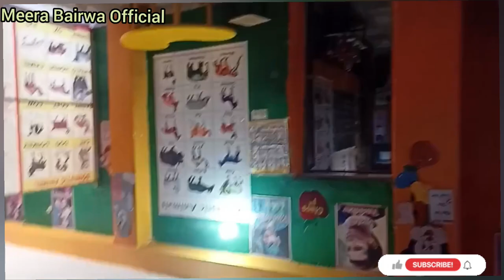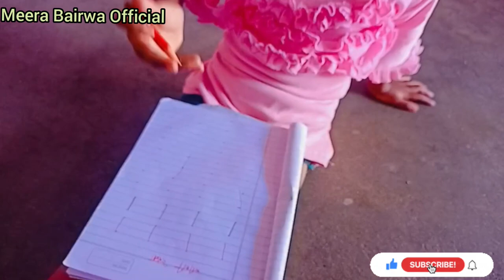स्कूल का पहला दिन 😌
नमस्कार दोस्तों आप सभी का स्वागत है हमारे यूट्यूब चैनल Meera bairwa official पर यहां पर मैं daily Vlog Upload करती हूं

श्री अक्षरधाम मंदिर 2024 Jaipur -    • Shri Ram Lalla Pran Pratishtha LIVE A...
ईटावा बालाजी मंदिर Sawai Madhopur -    • ईटावा बालाजी मंदिर || Itawa Balaji Ma...
चौथ माता का मंदिर  Sawai Madhopur -    • Jaipur To Chauth Mata | Chauth Ka Bar...
इंदरगढ़ माता मंदिर -    • Indergarh Mata Mandir 🛕 || Bijasan Mm...
सीता माता मंदिर Sawai Madhopur -    • Sita Mata Temple ll सीता माता मंदिर l...
दादादर का धाम Jaipur - • My First Vlog || Ddadar Ka Dham Jagj...
सरनाडुंगरी बल्लाजी Jaipur - • My First Vlog sarnadungri Ballaji m...
श्री अक्षरधाम मंदिर 2023 Jaipur - • Akshardham Jaipur akshardhamtemple ...
रणथंभौर गणेश जी मंदिर Sawai Madhopur -     • Ranthambore Ganesh Ji Temple | Rantha...
आशुजाई चामुंडा माता Jaipur -    • My First Vlog || Ashujai Chamunda Mata